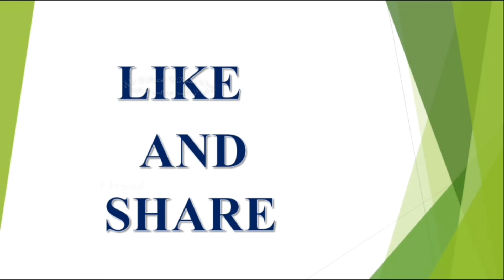Vrishabha rasi phalalu march 11th to march 17th 2018||Weekly Rasi||V Prasad Health Tips In Telugu